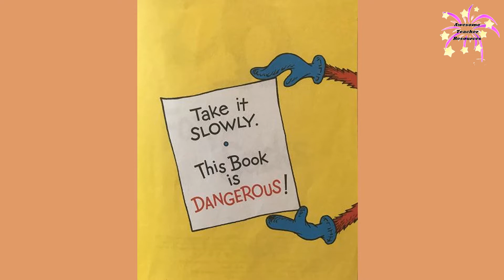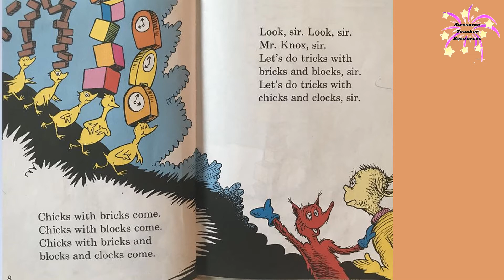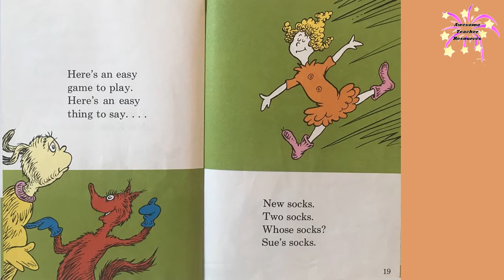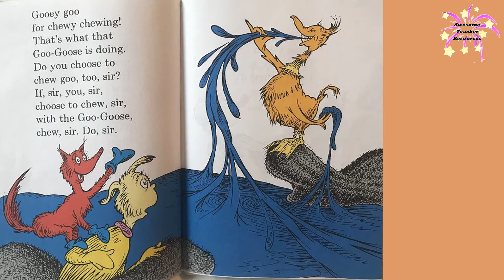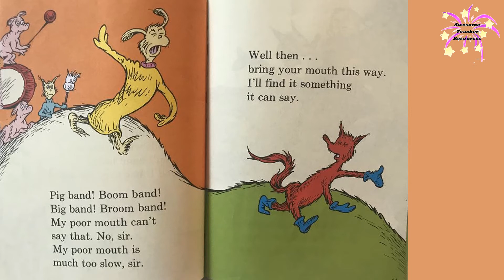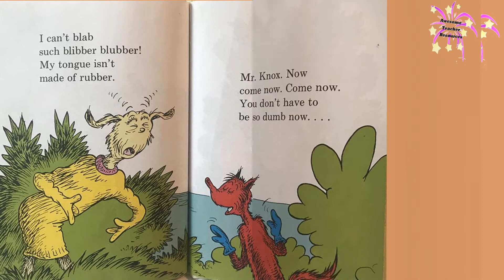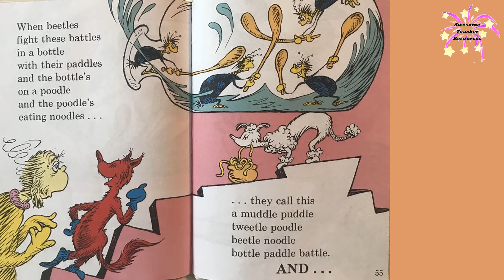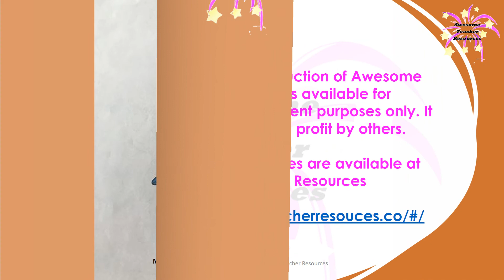Fox in Socks Read Aloud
This read aloud is Fox in Socks by Dr. Seuss. It is full of fun tongue twisters adn rhyming. Laugh along while you listen to this hilarious story! Enjoy!